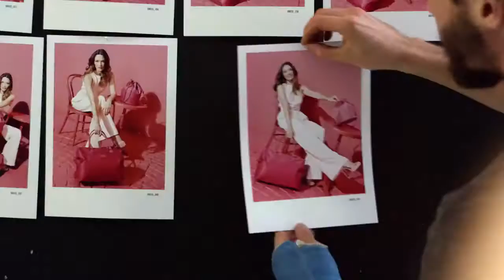Lipault SS16 CAMPAIGN MAKING OF